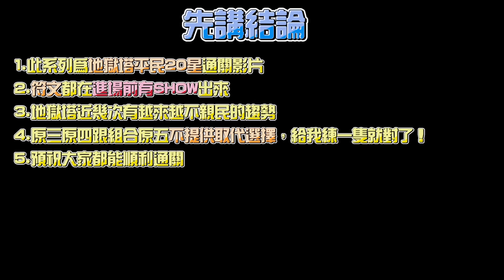魔靈召喚 | 試煉之塔 | 地獄塔平民20星；怎麼有種越來越難的趨勢... | Summoners War | ToA | Pass ToA Hell with no Nat 5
00:00 1F
02:56 2F
05:30 3F
07:57 4F
10:03 5F
13:39 6F
15:58 7F